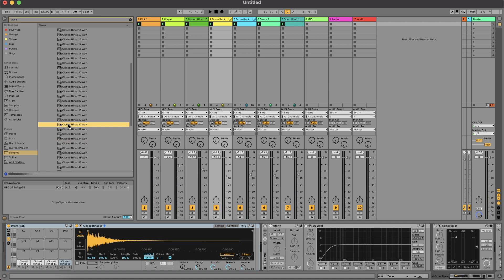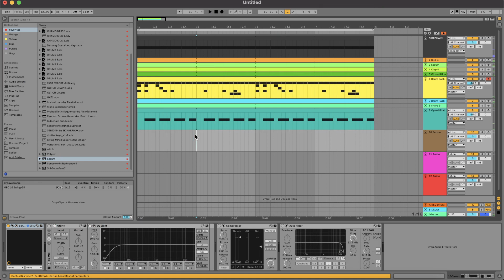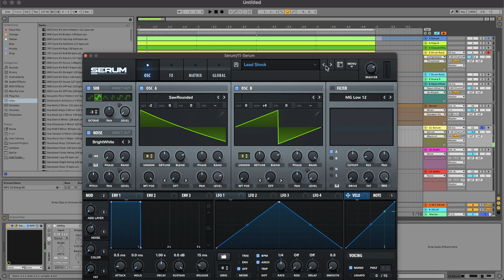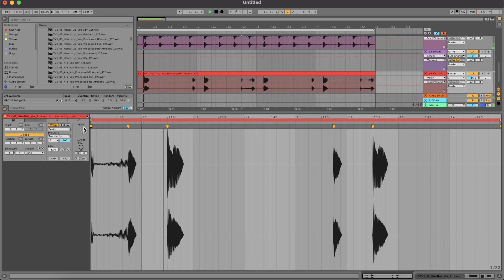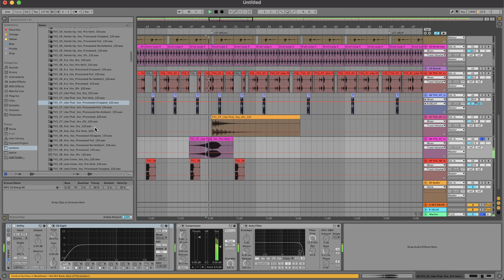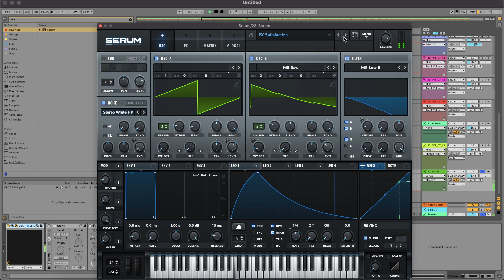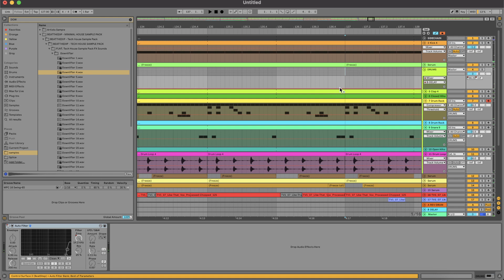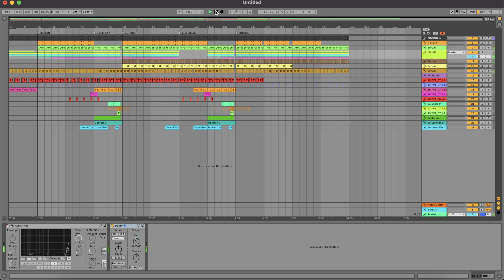How to Make TECH HOUSE like SOLARDO [Tutorial + Samples]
Are you looking to make music like Solardo? Don't worry, in this tutorial, I will teach you how to make a tech house like Solardo. Let's get started.

This tutorial will be valuable for music producers who want to learn how to make tech house like Solardo. If you're a beginner looking to start your journey into music production or an experienced producer seeking to refine your skills, this tutorial is designed to provide valuable insights and actionable tips to help you create banging Tech House tracks that resonate with audiences.

Contents
00:00 Intro (Live View)
00:01 Drums
10:00 Bass
13:00 Arrangement View
17:40 Synths
34:00 Vocal
39:00 Track Arrangement
41:00 Arranging Intro
44:00 Arranging 1st Drop
01:02:00 Arranging 2nd drop
01:05:00 Arranging Outro
01:07:00 Listen to fully track

Let's dive in and start creating those dancefloor anthems!

If you've got any questions or feedback about this video topic, please leave a comment in the comments section.